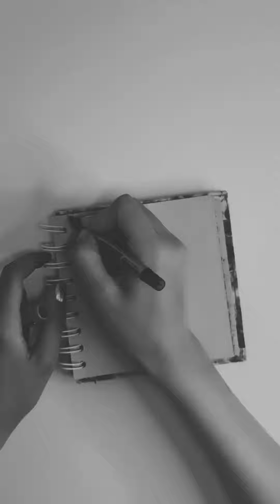"Crushing Various Objects in a Stone Mortar: ASMR Satisfaction!"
In this video, we dive into the satisfying world of ASMR by crushing a variety of objects in a stone mortar. Watch as we pulverize different items, creating mesmerizing sounds and visuals that are perfect for relaxation and stress relief. From crunchy materials to smooth textures, every crush brings a unique experience.